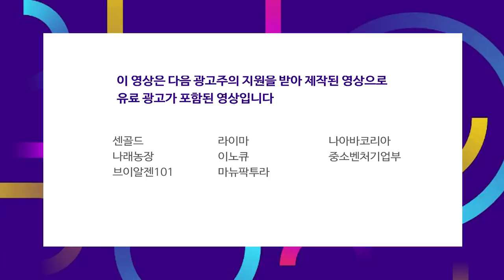미국 기술주 상승, 기관의 순매수에 코스피 2300선 안착 f.차영주 소장